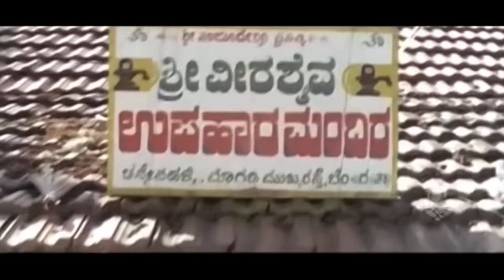Doddanna & Tennis Krishna Back 2 Back Comedy